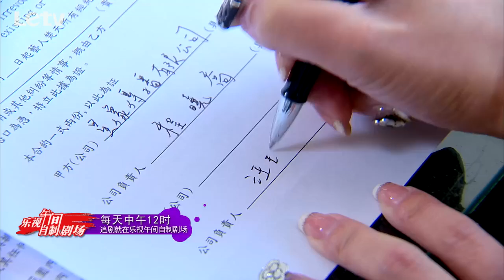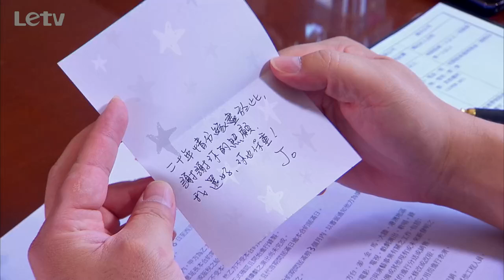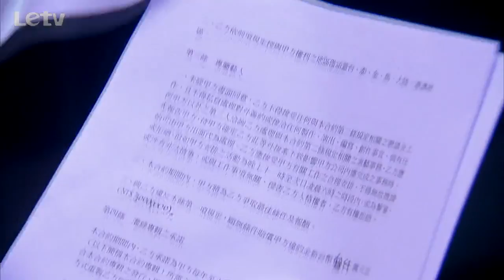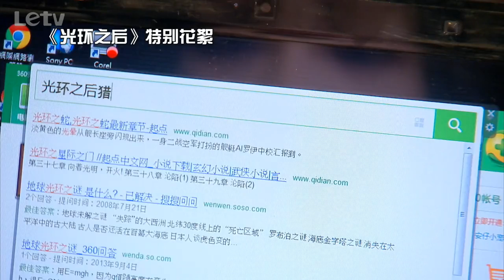光环之后 第26集 小小彬帮老爸泡妞（赖琳恩，王思佳，鸡排妹，黎卉淇 领衔主演）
【剧情介绍】：本剧讲述了演艺圈、娱乐圈新人、艺人、演员之间为争夺名得上位的故事，剧情既写实也真实。